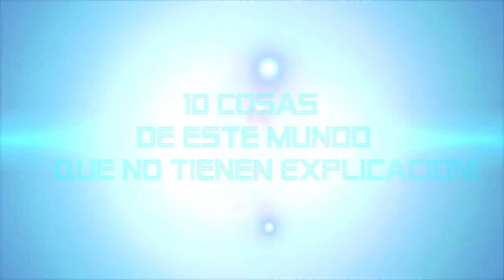10 Cosas de este mundo que no tienen explicacion!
10 Cosas de este mundo que no tienen explicacion!